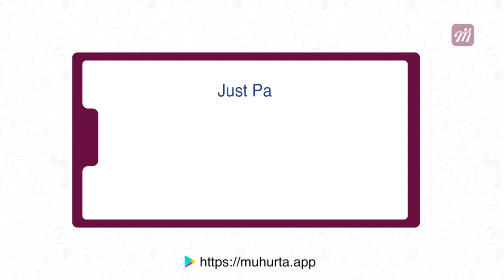Virat Kohli ಹಾಗು KL Rahul ಇಂದು ಫೀಲ್ಡ್ ಮದ್ಯೆ ಮಾಡಿದ ತಪ್ಪು ಅಷ್ಟಿಷ್ಟಲ್ಲ | Oneindia Kannada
ಆಸ್ಟ್ರೇಲಿಯಾ ವಿರುದ್ಧದ ಏಕದಿನ ಸರಣಿಯನ್ನು 2-1 ಅಂತರದಿಂದ ಕಳೆದುಕೊಂಡ ಟೀಮ್ ಇಂಡಿಯಾ ಆಸಿಸ್ ನೆಲದಲ್ಲಿ ಆತಿಥೇಯರ ವಿರುದ್ಧ ತಿರುಗಿ ಬಿದ್ದಿದೆ ಇಂದು ಕಡೇ ಟಿ20
 India won the t20 series agajnst Australia after losing the odi series . Here is the updates of the 3rd t20 which is happening today. watch video for more updates